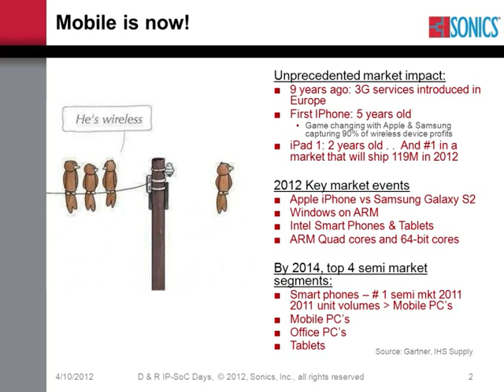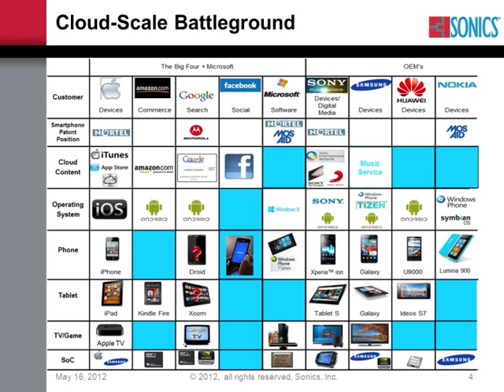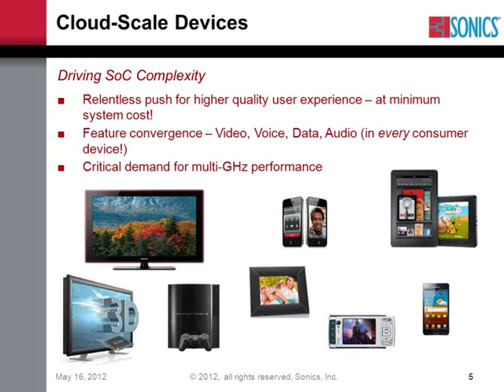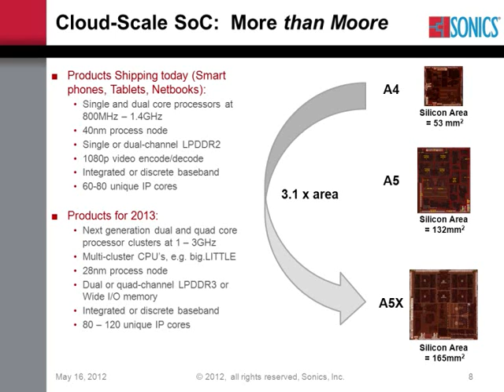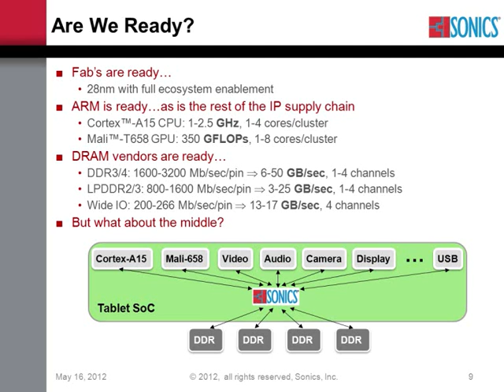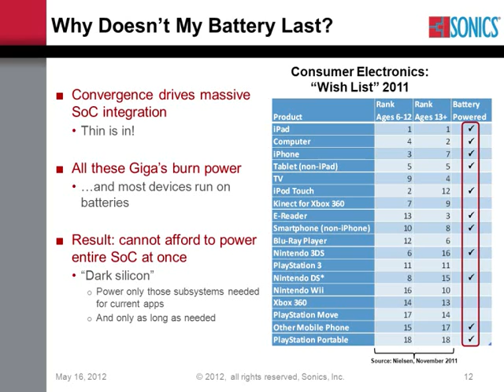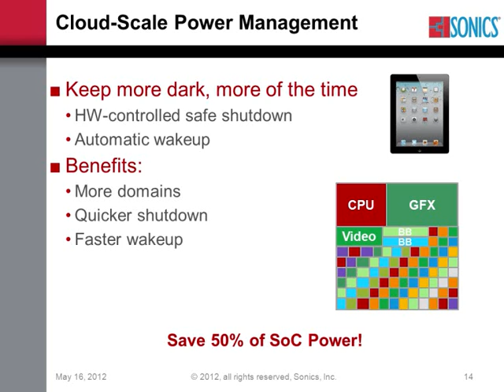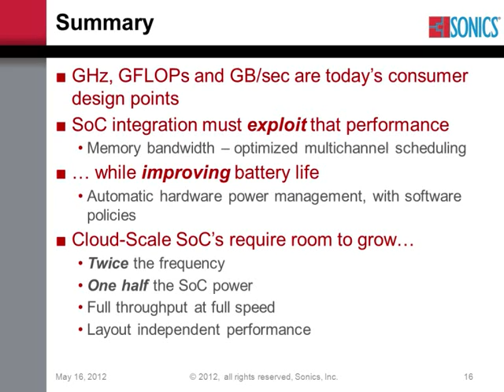IP's Ascent in the Semiconductor Value chain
By Jack Browne, Sr. VP of Sales and Marketing, Sonics, Inc.

Biography:

Jack Browne is Sonics' senior vice president of sales and marketing. Prior to joining Sonics, Mr. Browne served in several executive roles at MIPS Technologies, including executive vice president of worldwide sales and executive vice president of marketing. Earlier in his career, he was the head of Motorola's 68000 processor marketing team. An acknowledged industry spokesman, Mr. Browne has written more than 100 papers for industry publications and presented at more than 100 industry conferences. He holds a B.S.E.E. degree from the University of Texas.